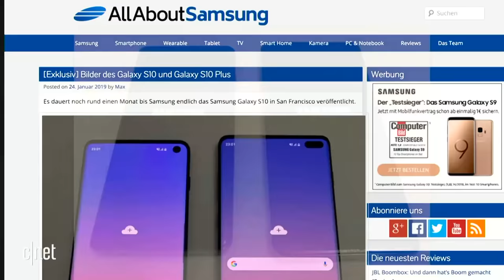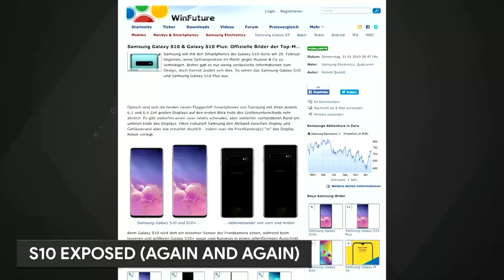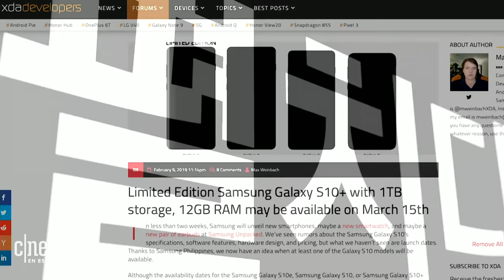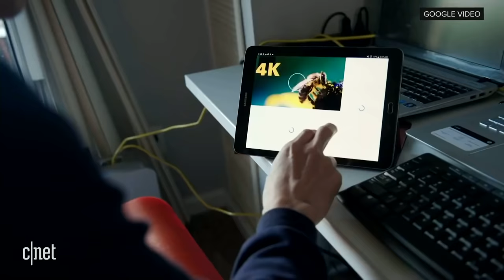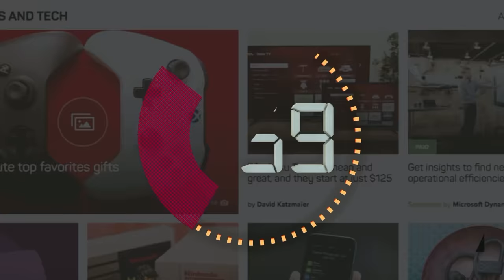Galaxy S10 and more: Our big Samsung Unpacked preview (The 3:59, Ep. 522)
Skip to 2:20 before the edit

We'll break down all the rumors, from foldable to 5G phones.

Good morning from CNET NY Studios while we record the daily news-bite podcast: The 3:59. Hangout while we cover a multitude of stories from around the tech world and then the CNET staff will take your questions and comments in the chat.